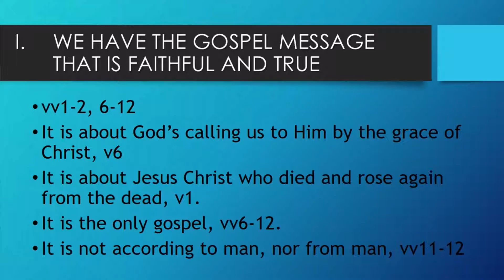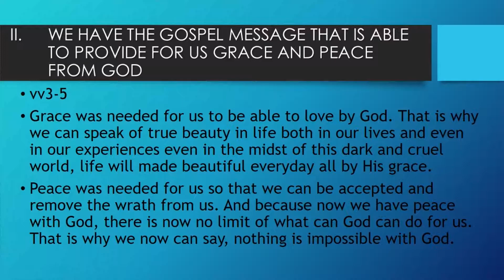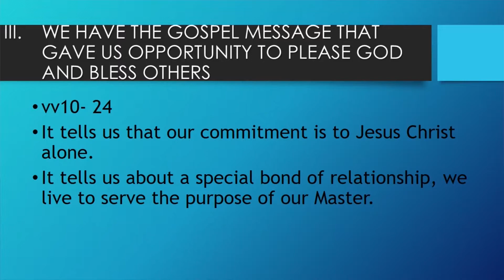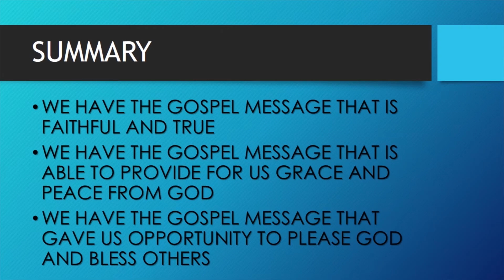Our Gospel Message Stands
Theme: Covenant Family
Title: Our Gospel Message Stands
Speaker: Rev. Saubel Salamat

Bible Passage: Galatians 1

Date: 01/13/2019 10:30am Worship Service